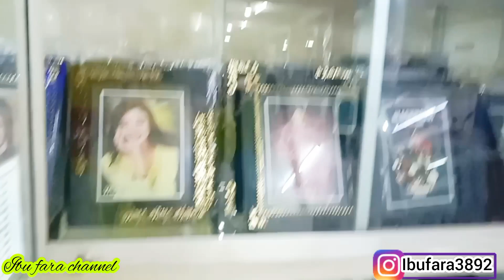KE TOKO BUKU LANJUT BELI CEMILAN 😋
Assalamu'alaikum
video ini membagikan kegiatan Ibu rumah tangga sehari hari mulai dari beres beres rumah, daily vlog ibu rumah tangga, kegiatan irt, irt produktif, morning routine, cleaning motivation, clean with me, daily activity, Ibu rumah tangga, rumah sederhana, dapur sempit, masak masak, nyuci piring, nyuci pakaian dan masih banyak lagi